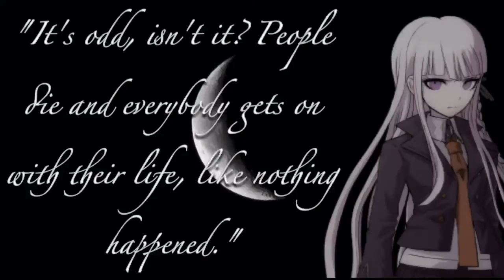Ready Aim Fire MEP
Song: ready aim fire - imagine dragons

Part 1 (intro): Olivia
Part 2: Megh - Shuuen no Shiori
Part 3: Kris - Durarara
Part 4: Sana - Noragami
Part 5: Olivia - Naruto
Part 6: Sam - Tokyo Ghoul
Part 7: Sana - Tokyo Ghoul(Kaneki)
Part 8: Elza - Haikyuu
Part 9: Will - Akame Ga Kill
Part 10: Jazz - Gangsta/Jormungand
Part 11: Emmie - Dangan Ronpa